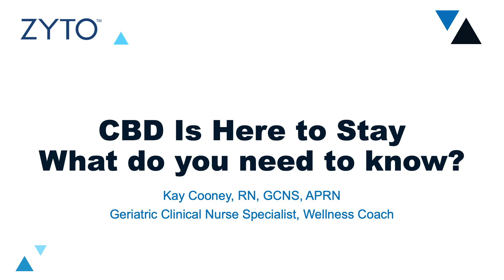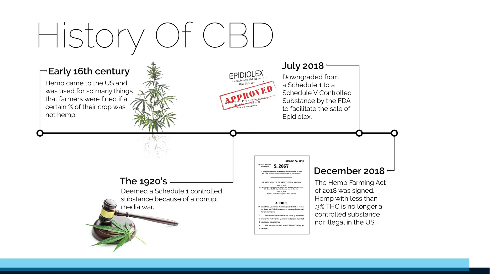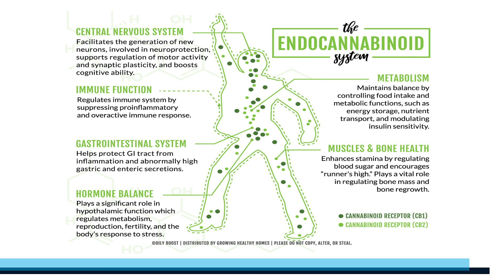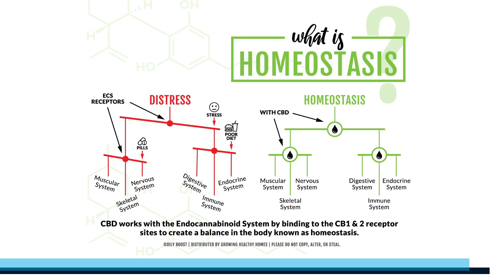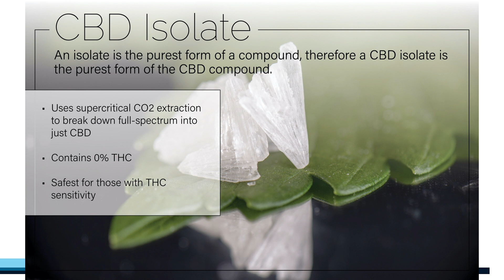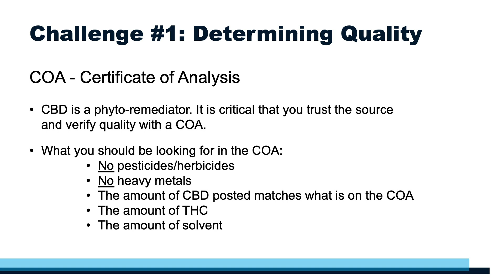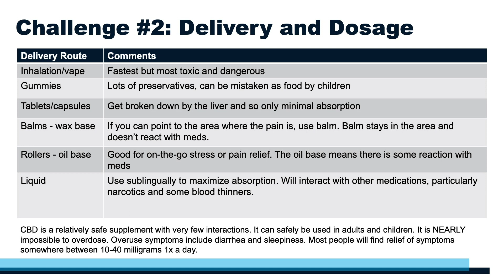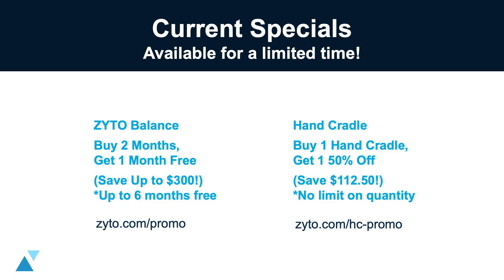What You Need to Know about CBD Oils with Kay Cooney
Watch this webinar featuring nurse specialist and wellness coach Kay Cooney to discover the benefits of CBD and how to choose the best CBD oil.